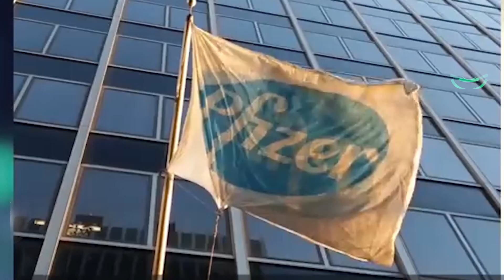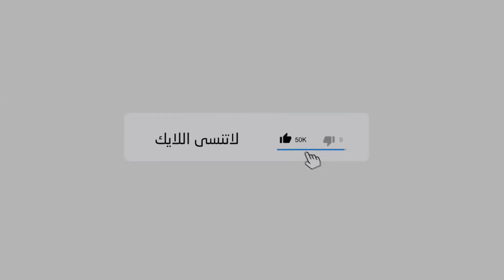حصاد الأسبوع في دقيقة || 13 11 2020 || حضارات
إعداد و مونتاج مركز حضارات
ملاحظة:
فيديوهات من أرشيف القناة المحذوفة